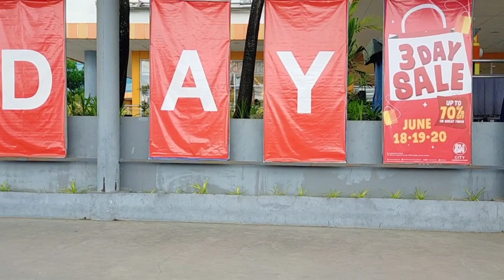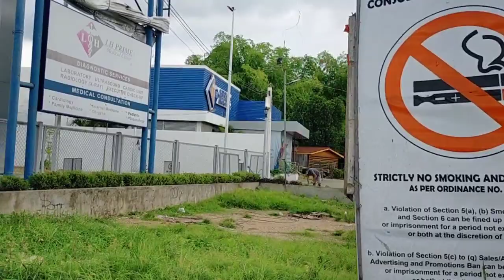ROAD TRIP NANAMAN LILOAN TO CONSOLACION MARKET